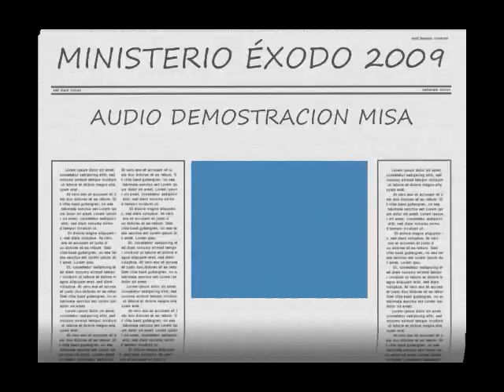EXODO TE OFRECEMOS PADRE NUESTRO DEMO 2009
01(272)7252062 y 1472282 Orizaba, Ver.